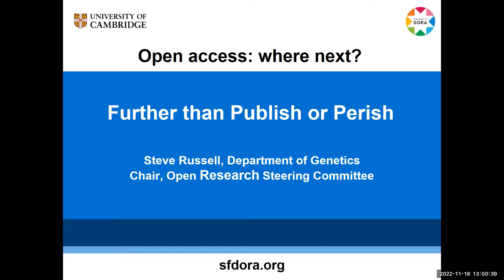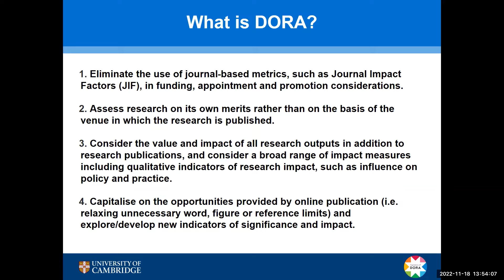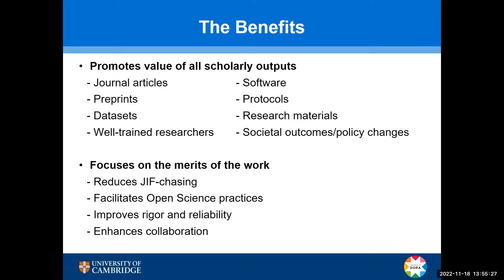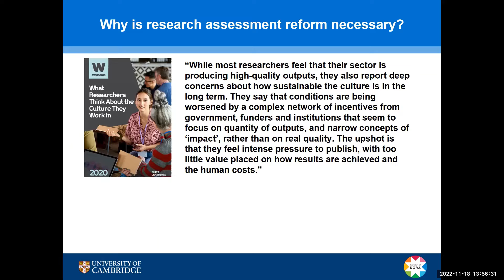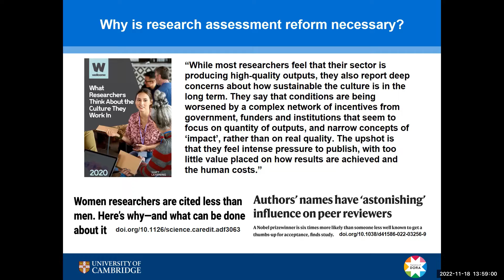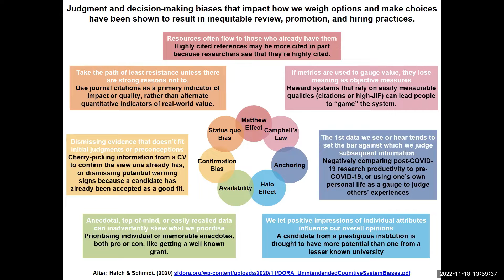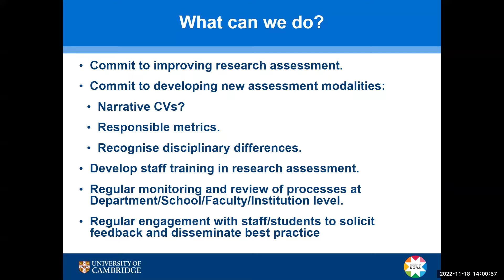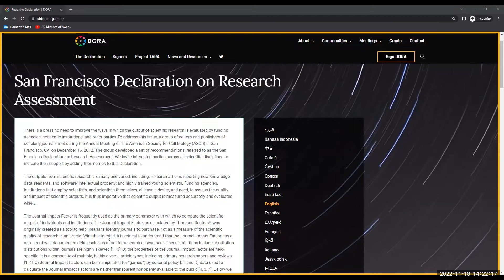Further than publish or perish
The current system is buttressed by systems of research assessment that reward a narrow range of outputs. DORA offers some potential solutions, although there are challenges in implementing its principles. We consider how the University of Cambridge should approach its assessment practices and whether we can be at the forefront of change.

Prof Steve Russell, Head of Department of Genetics and Professor of Genome Biology, University of Cambridge
Liz Simmonds, Head of Research Culture, University of Cambridge
Prof Emma Gilby, Professor of Early Modern French Literature and Thought, University of Cambridge